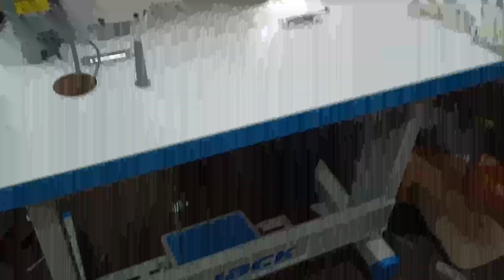Jack F5 Unboxing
Jack F5

Jack F4
Jack A2
Best 5G Phone

MY Gears:
karaoke Mic
Selfe stick
Tripod Stand